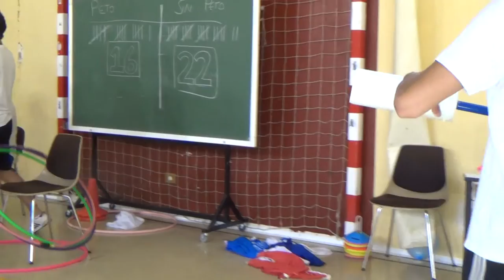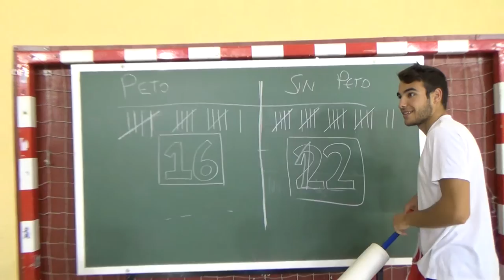Pichi, softball 0462 Juegos Motores